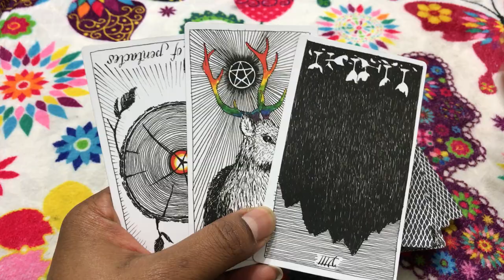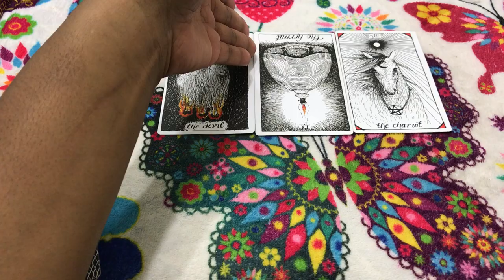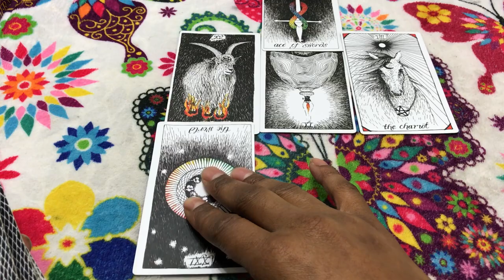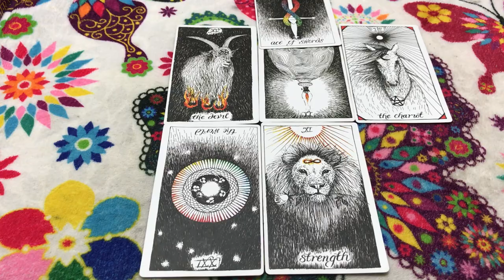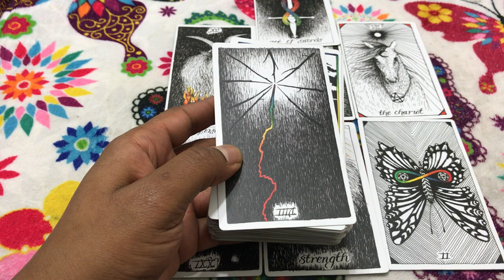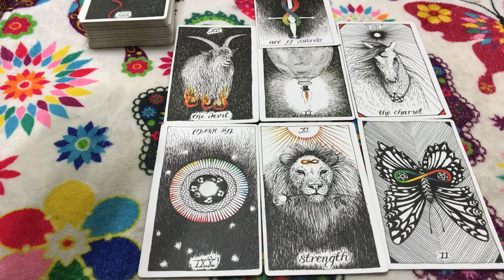(TIMELESS)) Sagittarius weekly weekend reading, Have fun, but don't over do it. 11/3/17 TAROT TAROT